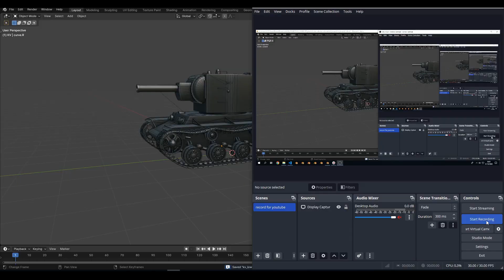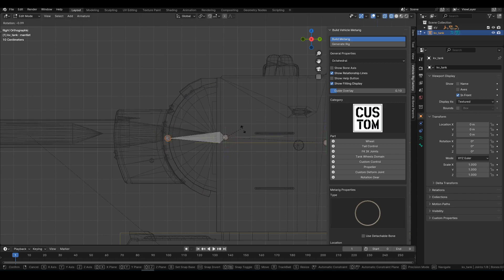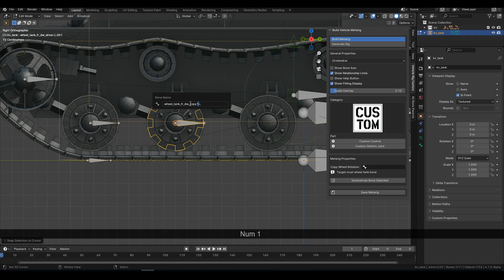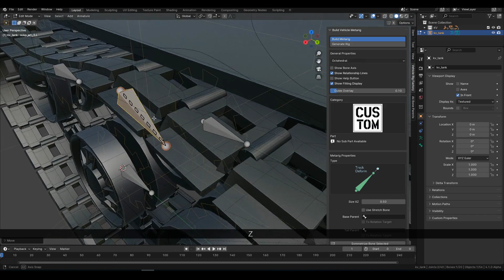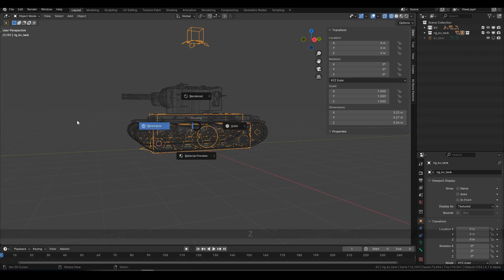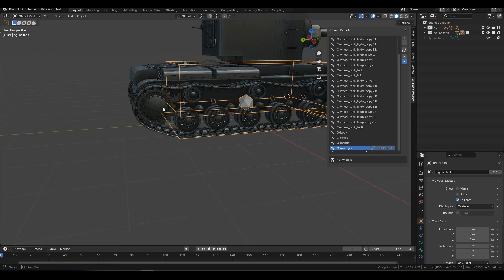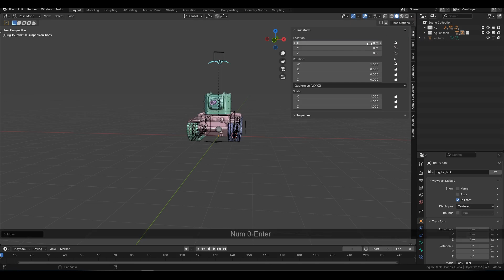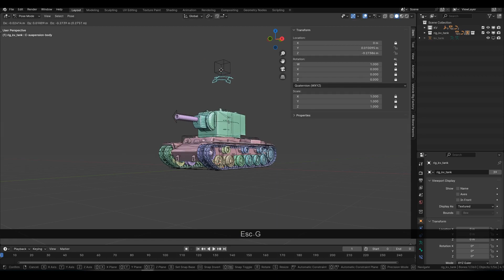Part1 KV tank rigging Tutorial in blender 4.x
you can download at:
Gumroad